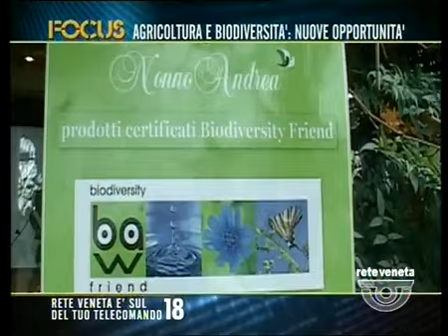FOCUS - AGRICOLTURA E BIODIVERSITA: NUOVE OPPORTUNITA (lunedì 21 dicembre 2015 ore 22.01)